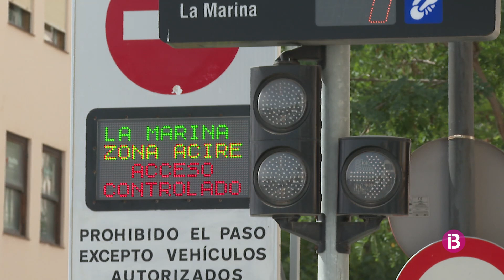Els cotxes podran accedir lliurement al barri de la Marina de 6 a 18 hores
L'Ajuntament d'Eivissa ha anul·lat l'ordenança que restringia l'accés a la zona Acire durant tot el dia